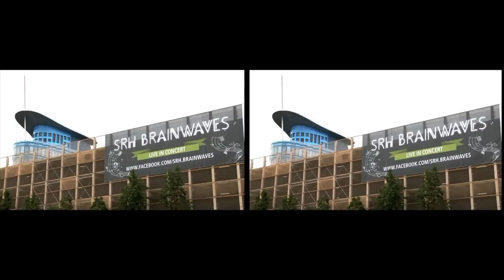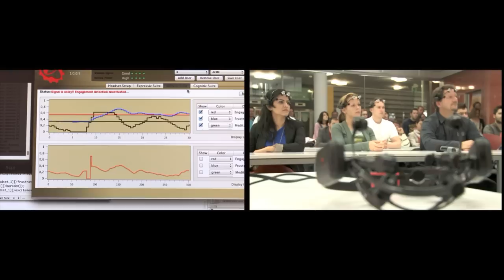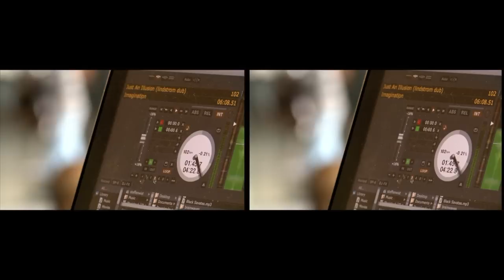SRH BRAINWAVES Event-Dokumentation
SRH Brainwaves ist ein Band-Projekt, bei dem Studierende an den SRH Hochschulen mit ihren Gehirnen Musik machen -- während der Vorlesung.